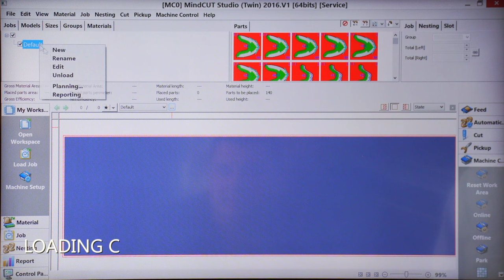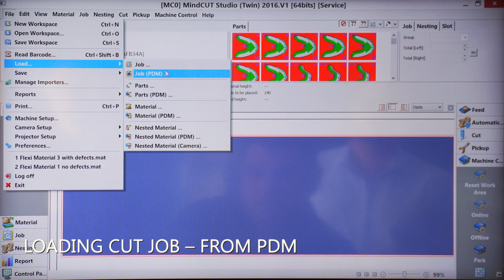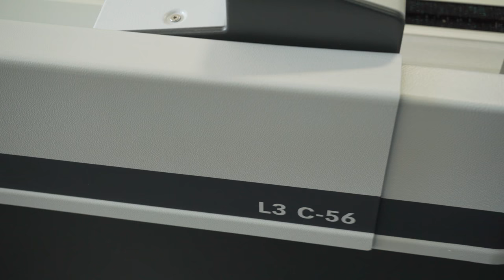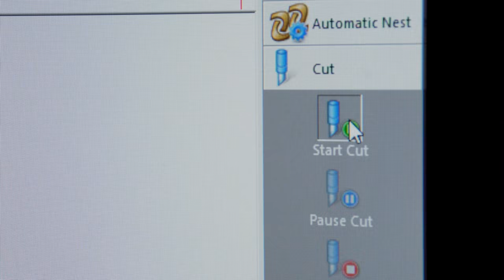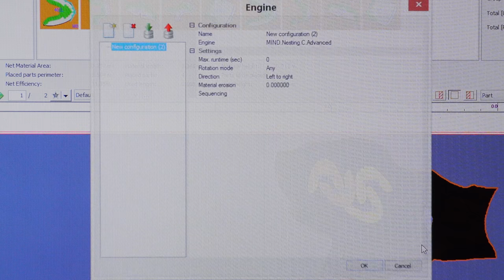MindCUT Leather with L3 Zund Cutter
See all the feature from this leather cutting solution. L3 Zund Cutter and the MindCUT Leather Cutting Software.